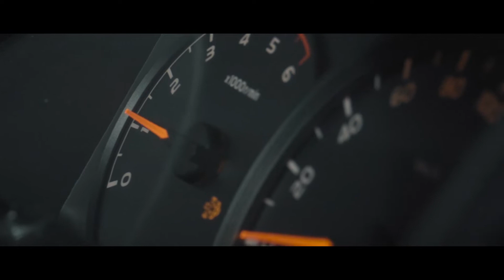$20K WORTH OF MOD ON THIS TOYOTA HIACE | SINGAPORE | CINEMATIC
In this new episode, we wanted to share with people that whenever you order something online, you have to make sure you check and ensure that you order the item correctly.
We have seen lots of cases where we received our item wrongly or not to our expectation.
In other words, do enjoy this piece of work that we create with our friend in his Toyota Hiace which is bagged with $20k worth of modification.
Owner:
Song:
G-Eazy - Far Alone ft. Jay Ant (Alperen Karaman Remix)